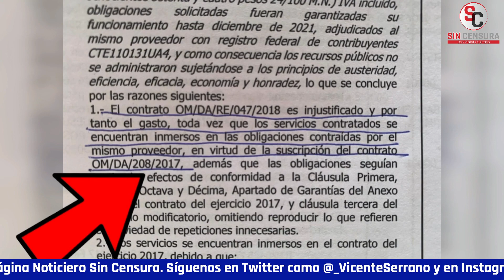AMIRIBRAHIM DICE QUE A CANDIDATO PRIISTA DE METEPEC LE PAGAN MILLONES POR FOTOCOPIAS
¿Cuáles son las reacciones ante la investigación de lo que habría recibido en contratos el candidato del PRI en Metepec Fernando Flores? El secretario PeriodistasDesplazadosdeMéxico AmirIbrahim nos asegura que se está enterando apenas del candidato de la investigación… Pero que hasta “le pagan millones por fotocopiar actas de nacimiento”.